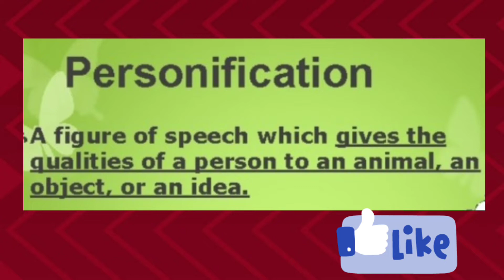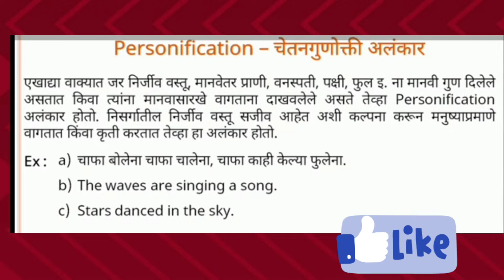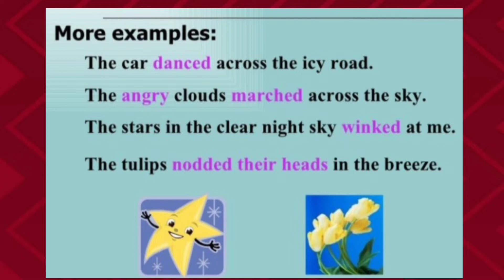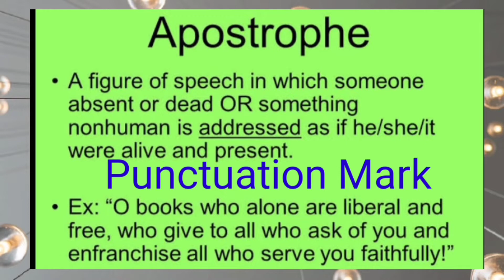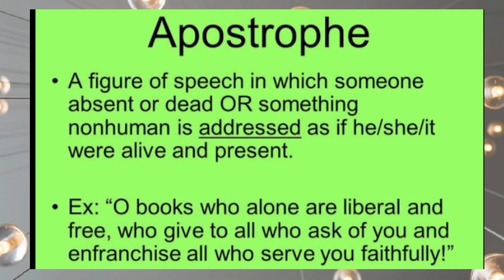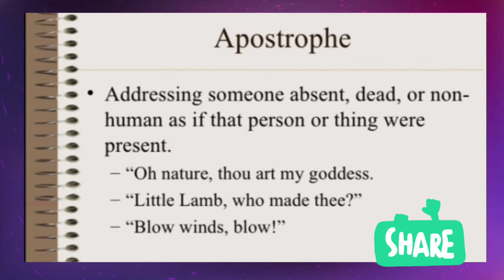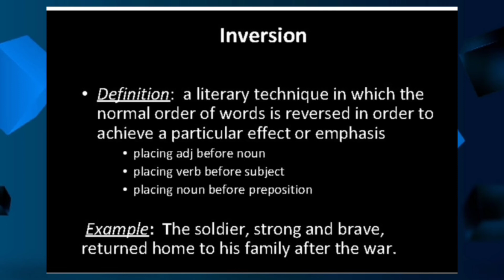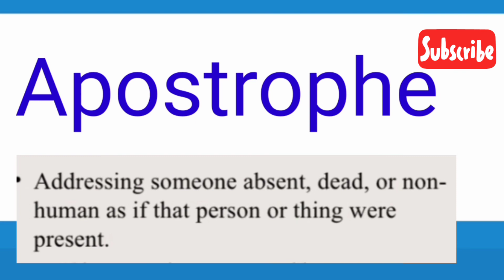Figure of Speech 1) Personification 2) Apostrophe 3) Inversion